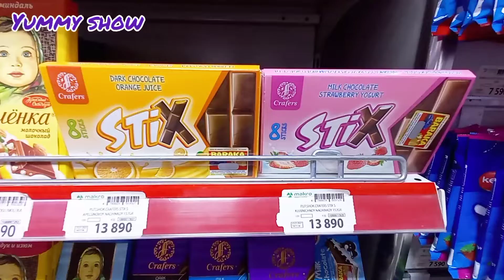Yummy chocolate 🍫 Delicious candies that shook the world/Relaxing video/ASMR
Hello and welcome to my friends channel.  On this channel you can see interesting chocolates, sweets, and various candies.